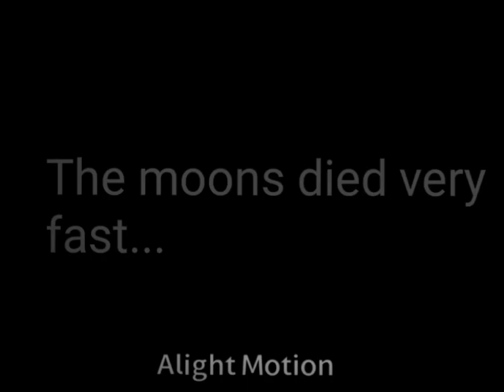Darling || meme || All moons dying au || solarballs gacha || angst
so this au was made by me when moon/Luna dies when Earth pushes moon to the sun and the other moons turned into an ring :3(very dramatic)

ingnore some mistakes😭

Characters
Sun
mercury
Venus
earth
moon
mars
Jupiter
Saturn
Uranus
Neptune

Apps used
Alight motion
Capcut
gacha club

‼️ANGST‼️